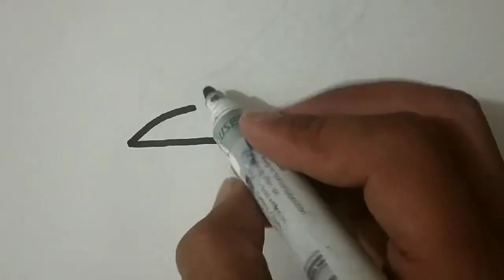How to Draw Glitter Easy Shoes Drawing for kids || Girls Shoes Colourful Drawing step by step.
How to Draw Girls Shoes Colourful Drawing step by step.
How to Draw Colouring Shoes Drawing for kids.